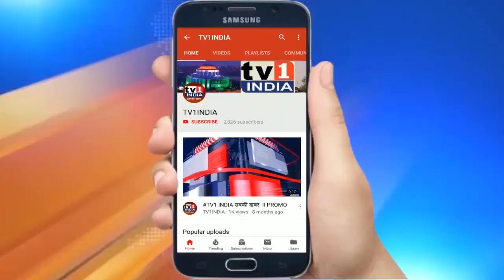'Making of a Hindu Patriot' : Background of Gandhiji's Hind Swaraj का विमोचन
'Making of a Hindu Patriot' : Background of Gandhiji's Hind Swaraj के विमोचन कार्यक्रम में राष्ट्रीय स्वयंसेवक संघ के सरसंघचालक डॉ. मोहन भागवत जी का उद्बोधन.

हिन्दू कभी भारत विरोधी नहीं हो सकते-संघ प्रमुख,मोहन भागवत